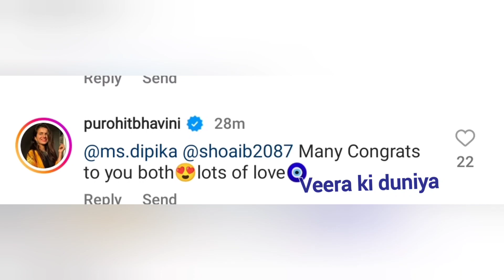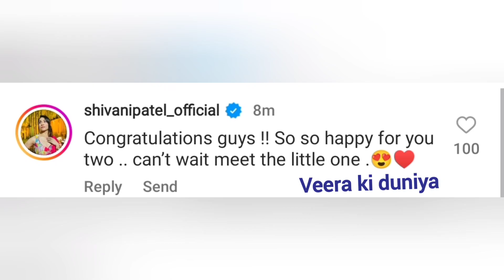Special Announcement | Yes We are going to be Parents Soon ❤️❤️❤️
special announcement | Yes we are going to be parent soon ❤️❤️❤️

Note-all the comments and jokes made in the video are for the content and the clips and not on the person himselfil thank you :)

good news

Saba Ibrahim vloggers ki James Cameron
saba Ibrahim my hijab story
saba Ibrahim réception Saba Ibrahim wedding
saba Sunny ki shadi
Saba Ibrahim Mumbai se maudaha tak
sunny ki sachhai
Riza and reahan
how saba treats badly to Riza
saba Ibrahim Amma ne laddo banaye khalu chale gaye
saba Ibrahim
saba Ibrahim ke 2 month complete ho gaye
sbaa sunny gaye khet me ghumne neha faizi vlogs
saba Ibrahim ke 2 month complete ho gaye sbaa sunny gaye khet me ghumne
Saba Ibrahim aur ibrahim family itne zyada famous kyu he
saba Ibrahim exposed
saba Ibrahim réception
saba Ibrahim new vlogs
saba Ibrahim wedding
saba Ibrahim réception
Saba Ibrahim walima
Deepika ki duniya
dipika kakar
dipika shoaib song
dipika kakar pregnant dipika kakar first husband
dipika kakar Ibrahim
Dipika kakar wedding
dipika kakar and Shoaib Ibrahim
dinika kakar and first hushand
Dipika kakar bigg Boss dipika, shoaib nach baliye
dipika kakar trolled
dipika kakar falling
Dipika kakar controversy
sasural Simar ka
dipika aur shoaib ki love story
dipika aur saba
Deepika aur shoaib ka new song
Deepika aur shoaib ka gana
dipika aur shail
dipika aur
dipika kakar upcoming projects
dipika kakar upcoming serial
dipika kaakr eid ul adha dipika kakar ne kiski. ungli dikhai
dipika kakar unwell
dipika kakar new update
dipika kakar close up
dipika kakar Ibrahim update
dipikakakr bigg Boss unseen undekha
shoaib Ibrahim official
shoaib Ibrahim struggle
shoaib Ibrahim sorry to say
shoaib Ibrahim
shoaib Ibrahim official new vlog
shoaib Ibrahim dipika
shoaib Ibrahim and dipika kakar Ibrahim ne shoaib Ibrahim and dipika kakar Ibrahim new video
shoaib Ibrahim prpose dipika
shoaib Ibrahim song for dipika
shoaib Ibrahim new serial
ajooni
shoaib Ibrahim new show promo
shoaib Ibrahim vlog today
shoaib Ibrahim new video
shoaib Ibrahim new car
shoaib Ibrahim new drama
shoaib Ibrahim tv shwo
Shoaib Ibrahim biography
pipika
chipika
neha faizi vlogs
dipika about Neha faizi
neha faizi on Deepika
neha faizi vlogs about dipika kakar
neha faizi new vlog
neha faizi dipika
neha faizi deleted video
neha faizi sorry to say part-2 neha faizi deleted vlogs
neha faizi vlogs about dipika
pipika.
saba Ibrahim exposed
saba Ibrahim réception
Saba Ibrahim vlogs saba Ibrahim roast
saba Ibrahim shoaib Ibrahim
saba Ibrahim dipika ki duniya
saba Ibrahim vlog latest
saba Ibrahim wedding
saba Ibrahim engagement
saba Ibrahim husband
saba Ibrahim ki shadi
saba Ibrahim marriage
saba ka jahan channel
saba ka jahan vlog today
saba ka jahan food
saba ka jahan
saba ka jaha new vlog
saba ka nikah
saba ka block
saba ka jaha first vlog
saba ka reception
beti khala ka ghar
beti khala relationship
beti khala ke husband
beti khala meaning in hindi
beti khala ke Ghar dawat
saba Ibrahim beti khala kaun he
Riza Rehan vlogs
Riza Rehan
Riza Rehan kaun hai
Riza Rehan dance
Riza Rehan channel
Riza rehan father
Riza rehan dance in saba wedding
saba ka nika
saba ka jaha first vlog saba ka reception
beti khala relationship
saba Ibrahim beti khala kaun he Riza Rehan vlogs